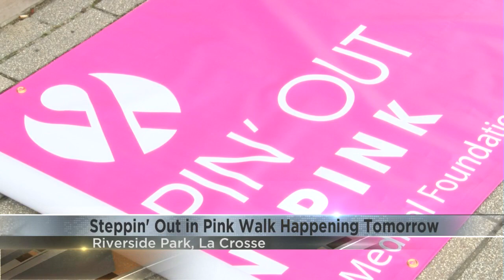Organizers prepare for 2023 Steppin' Out in Pink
The Gundersen Medical Foundation's Annual Steppin' Out in Pink walk is happening on Saturday.